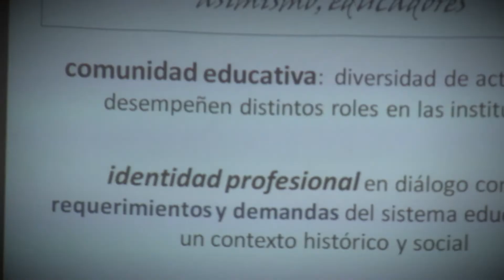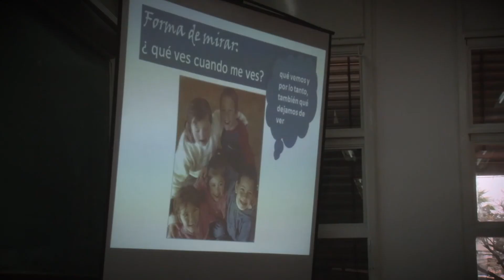Taller Prácticas Inclusivas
Con el objetivo de propiciar un espacio de formación que favorezca la inclusión educativa y social de jóvenes con discapacidad, Beatriz Celada, docente de la Universidad del Comahue, desarrolló, el taller “Hacia prácticas inclusivas: La inclusión de estudiantes con discapacidad en el sistema educativo”.